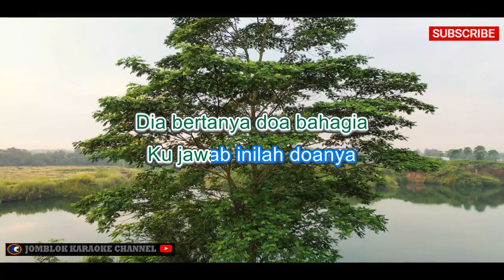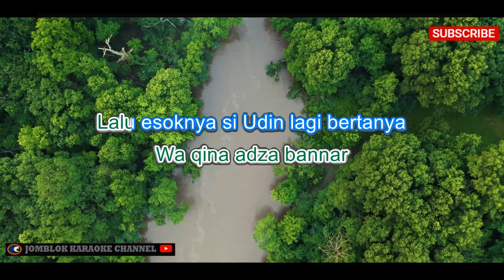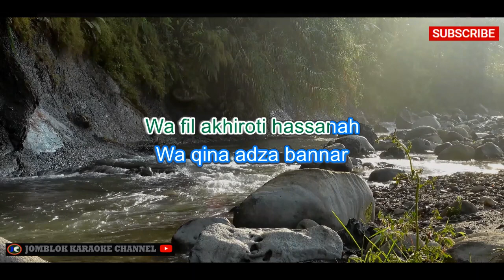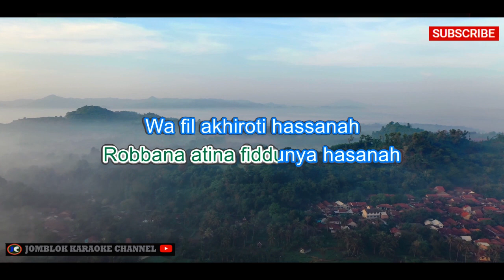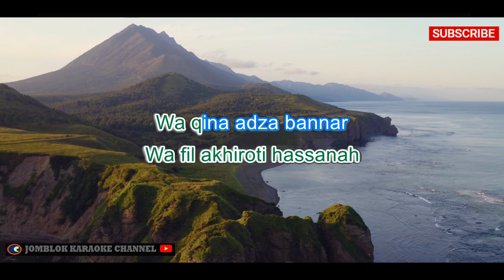Wali Band Si Udin Bertanya Karaoke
Wali Band adalah grup musik asal Indonesia yang dikenal dengan lagu "Si Udin Bertanya". Lagu ini memiliki lirik yang lucu dan menghibur, menceritakan tentang kekonyolan seorang karakter bernama Udin yang seringkali bertanya tentang berbagai hal. Lagu "Si Udin Bertanya" menjadi sangat populer dan sering diputar di berbagai acara dan radio. Wali Band berhasil menghadirkan suasana yang ceria dan menghibur melalui lagu ini, sehingga mendapatkan respon positif dari pendengar.

Tag (Model 2)
pexels video